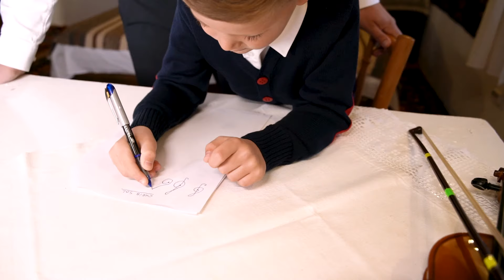Octavian Vârgă - Tatal meu cu suflet mare | Official Video 2021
Follow 🔥Orchestra Octavian Vârgă

Toate drepturile rezervate © & ® Orchestra Octavian Vârgă